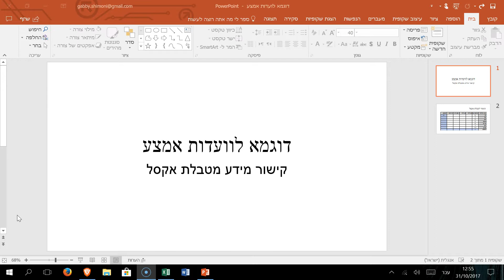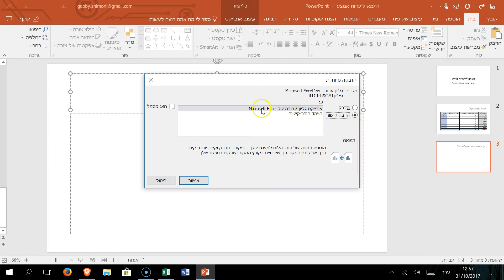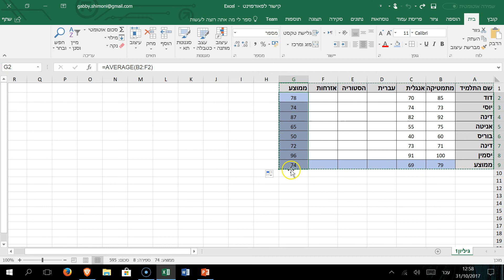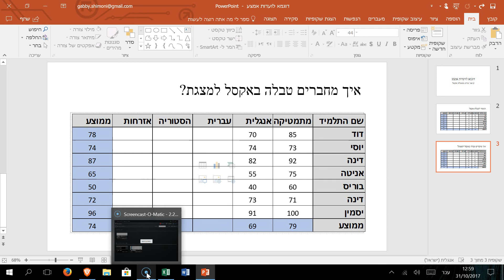קישור טבלת אקסל למצגת פאורפוינט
סרטון זה מדגים כיצד ניתן לקחת מידע שמתעדכן באופן דינמי בטבלת אקסל ולקשור אותו למצגת פאורפוינט כך שכל פעם שמעדכנים את הטבלה גם המצגת מתעדכנת בהתאם

חשוב!!! כל עוד הטבלה והמצגת שמורים יחדיו העדכון פעיל. אם תעבירו את המצגת לאדם אחר ללא הטבלה, יוצגו רק הנתונים האחרונים שעודכנו